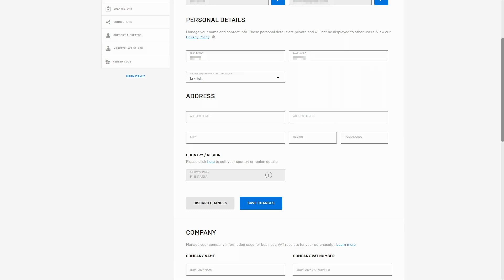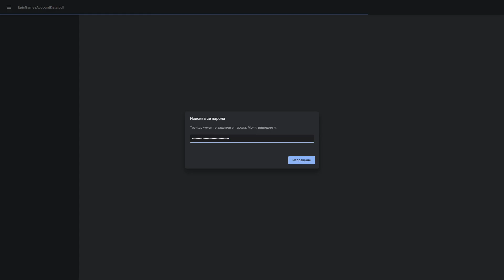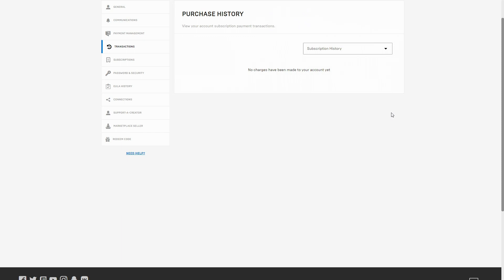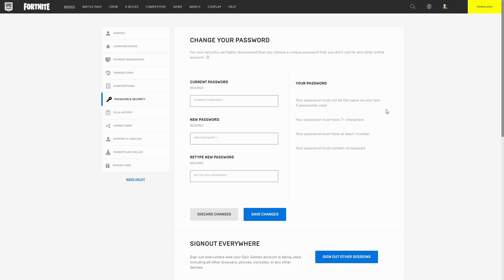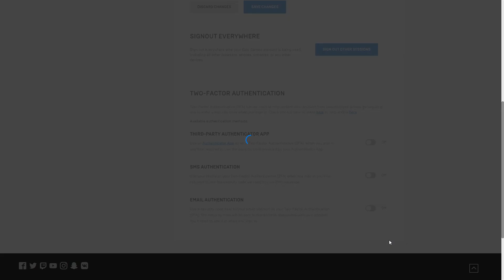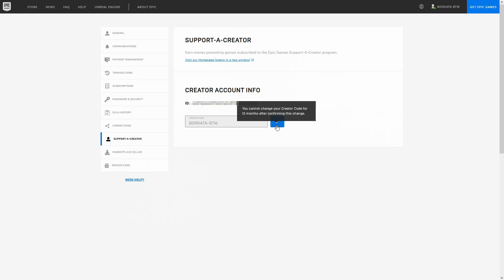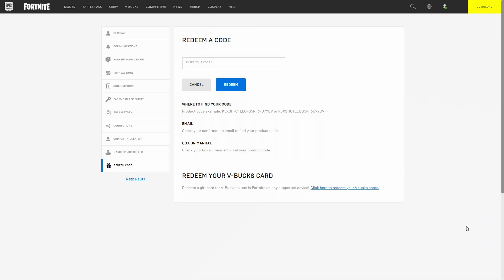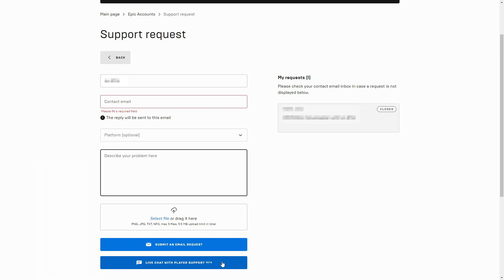КАК ДА СИ ПРЕДПАЗИТЕ FORTNITE АКАУНТА ОТ ХАКЕРИ И SCAMMER-И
╰┈➤ Партньори
✓ Support-a-Creator код "borkata-btw" във Fortnite Item Shop-а и Epic Games магазина (epicpartner)

╰┈➤ Trello board
Тук може да следите върху какви видеа работя и техният прогрес